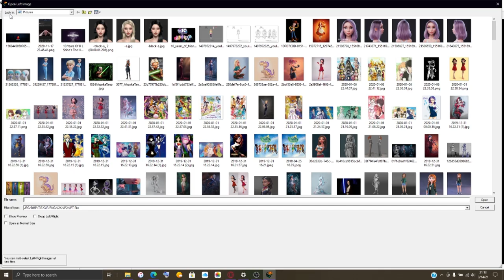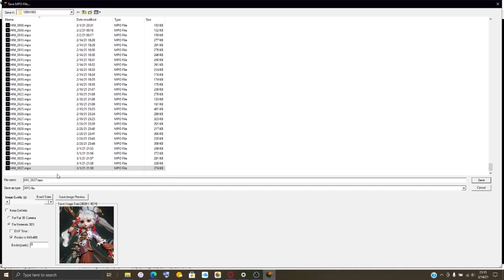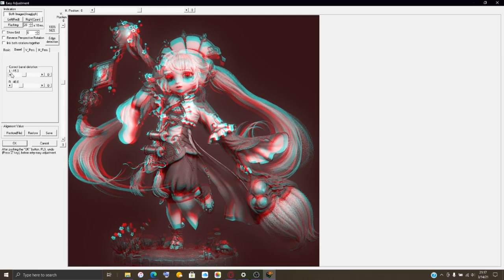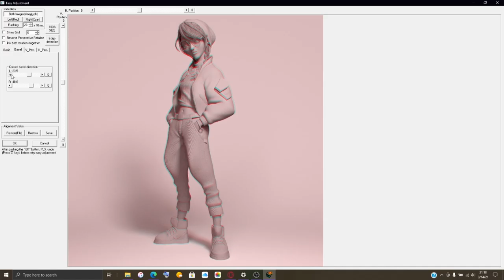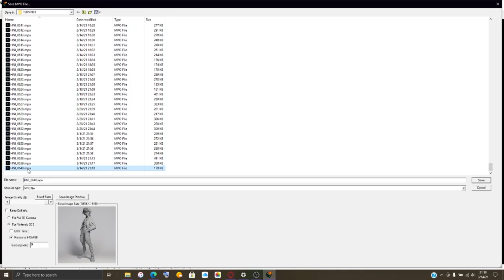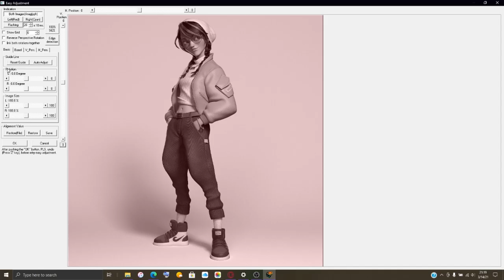First Day Of Daylight Savings!